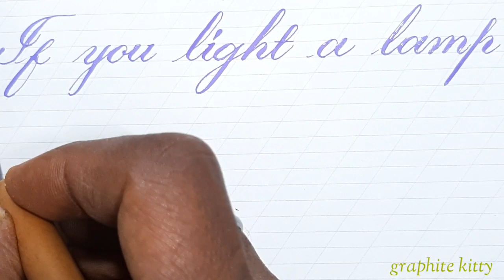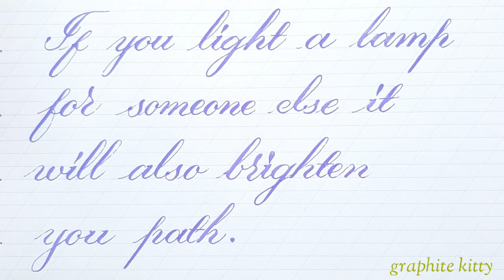If you light a lamp...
Good thought calligraphy handwriting practice